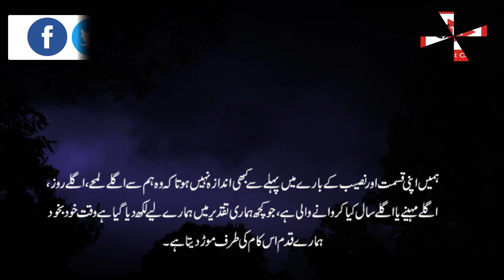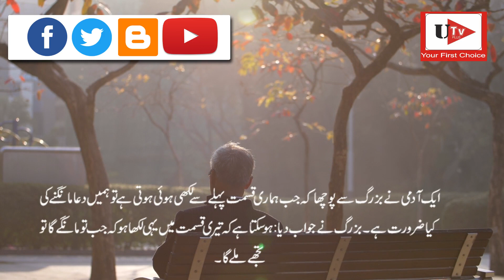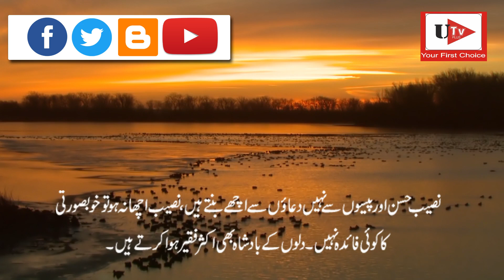Naseeb | Koi hath se tou cheen sakta hai lakin naseeb se nahi | Like, Share, Comment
News Health Fitness, Waziaf islamic, wazifa urdu, health tips in urdu, Health Education in urdu, health care in urdu,